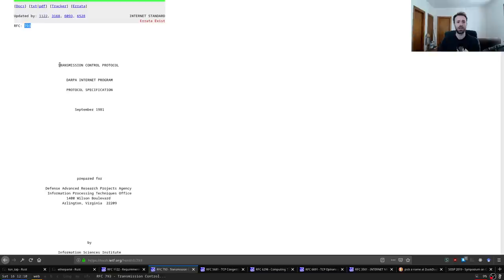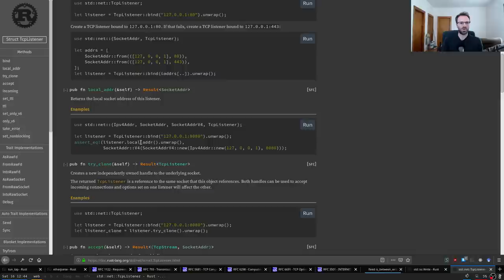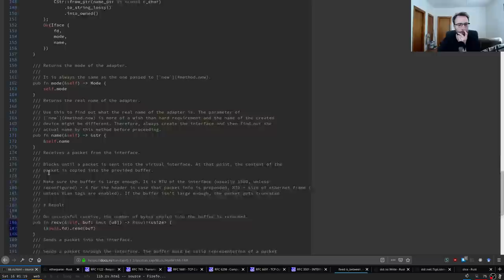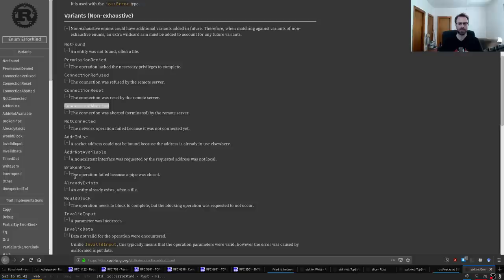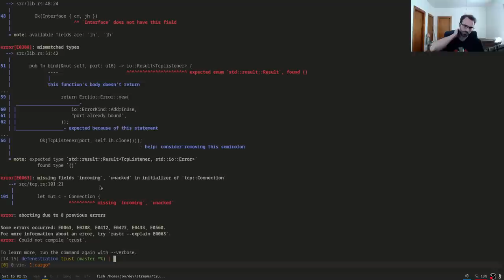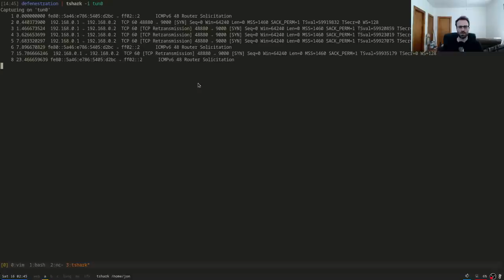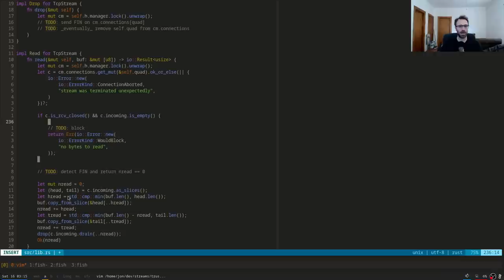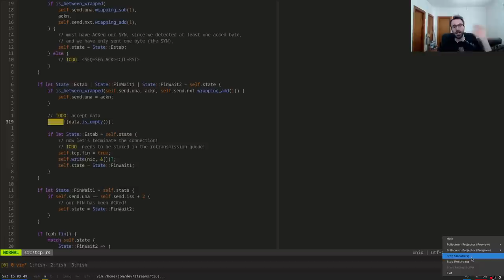Implementing TCP in Rust (part 2)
In this stream, we continue to expand on our user-space TCP stack from last time. We focus primarily on the interface this time, and try to approximate the std::net::Tcp* types as best we can, including support for managing multiple TCP streams. While the implementation still cannot read or write data, most of the building blocks are now in place, including support for blocking operations!

The next stream sadly won't be until early May, but when that happens, the hope is to have full support for reading and writing data!